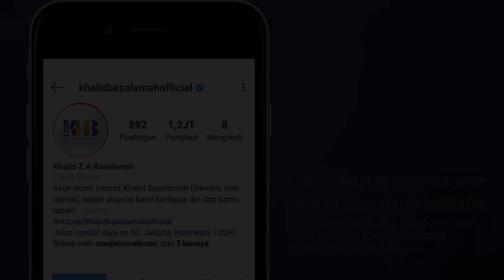Menikah Adalah Jalan Tol Menuju Surga